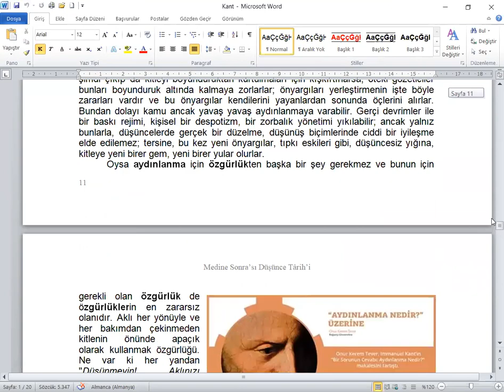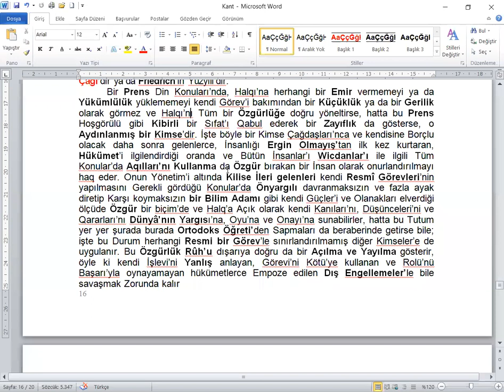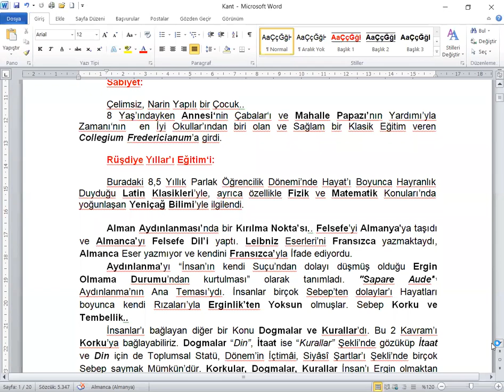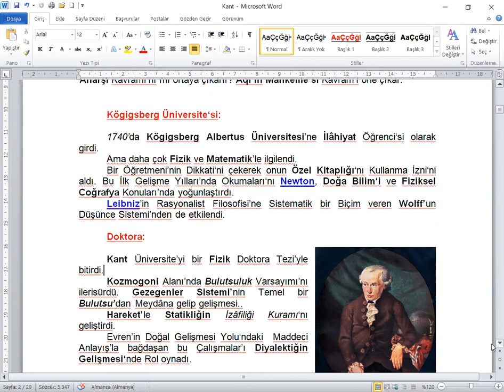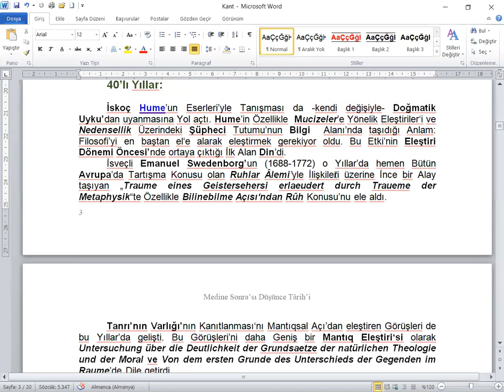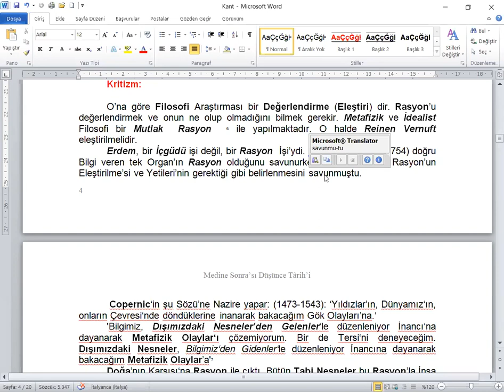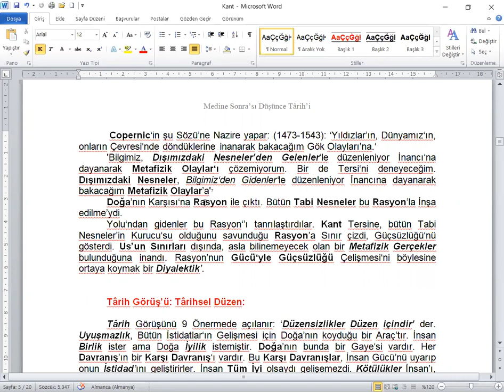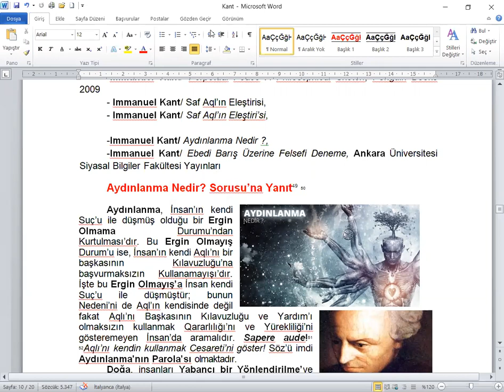Immanuel Kant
Medine Sonrası Düşünce Tarihi
21 Ekim 2020